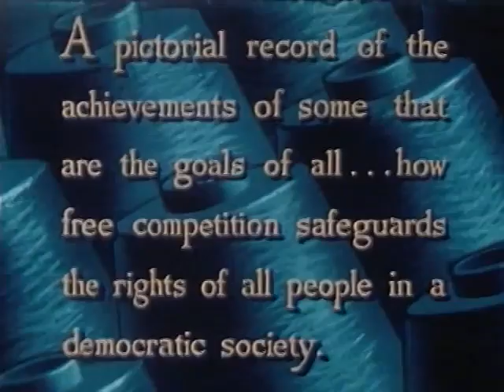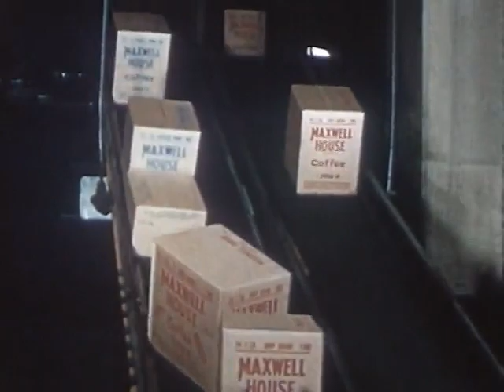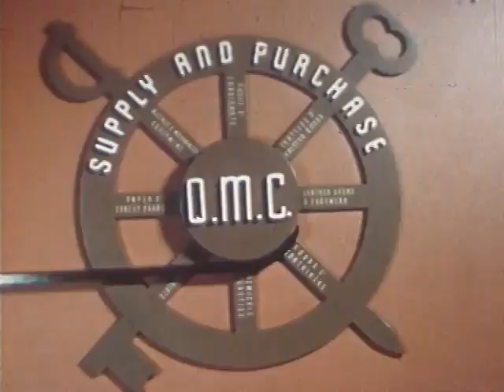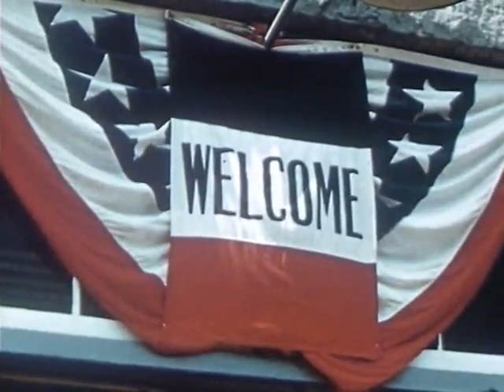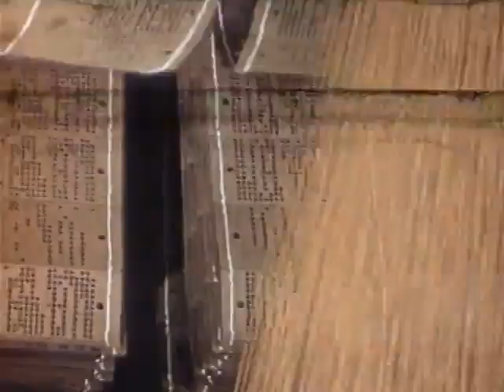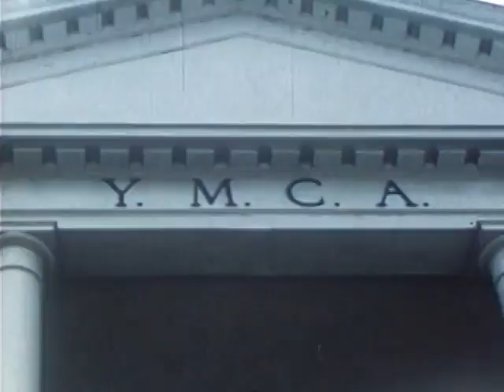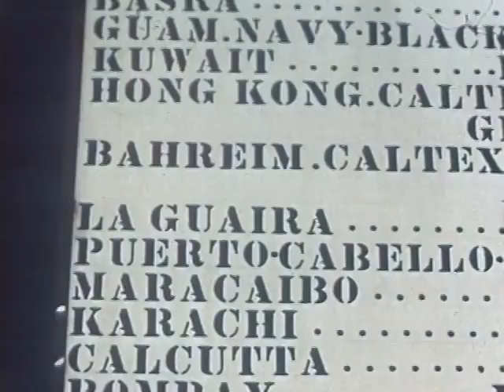The Greater Goal: Human Dividends from American Industry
The Greater Goal pulls out all the stops and repeats the extravagant view of business to which we, as seasoned ephemeral film spectators, have become well accustomed. It presents the Southern textile industry as a hotbed of enlightened industrial progress, concerned as much with the welfare of the worker as the prosperity of the company.

13:31:55:03 CU white, red and black thread on automatic loom; VS mechanical loom weaving textiles; high-angle loom weaving black and red plaid pattern textile.

13:32:19:24 CU plaid pattern material; VS woman sitting on floor laying cutting material to make a dress, woman at table sewing on sewing machine, little girl sews by hand, her doll in the floor beneath her.

13:32:54:25 CU finger with cut, disembodied hand wraps finger in band-aid.

13:33:04:23 High-angle of attractive young man wearing 1940s to 1950s style bathing suit, aviator sunglasses, and red lipstick modeling on beach towel, woman lies on her back.

13:33:14:17 CU disembodied feet of man in brown leather dress shoes walking down steps.

13:33:31:13 CU piano hammers hitting strings inside piano as piano is played.

13:33:35:20 Boy in striped t-shirt waters the lawn; CU disembodied boy’s hand holds hose.

13:33:40:09 Boxes of Maxwell House Coffee move down ramp on conveyor belt.

13:33:44:11 CU typewriter ribbon types out words “Education in Textiles” on white page.

13:33:48:16 Army soldier in uniform wearing helmet hold s up red parachute blowing in wind.

13:34:03:29 Old army officer shows two other army officers equipment beneath stenciled sign “Equipage.” Officer; man shows canvas bag, and backpack.

13:34:19:26 Clothed mannequin in display for Cold Climate Clothing; woman demonstrates the features of the cold climate army clothes.
13:34:59:00 VS CU different fabrics: red velvet, canvas, grey satin, industrial belting material, printed and woven designs, thick soft blanket, gossamer thing curtain material with disembodied hand underneath it, plaid.

13:35:26:07 VS workers leaving textile factories. Aerial of textile factory with large smokestacks, VS textile mills.

13:36:41:28 US Capitol Building.

13:36:48:15 Tractor drives on farm land toward camera planting seeds.

13:36:55:11 Oil refinery; men working in factory; CU disembodied hands attend to machine pouring oil on spinning cylindrical metal part.

13:37:14:04 CU Welcome sign draped over American flag; people entering building between Welcome flag; VS people touring textile mill.

13:37:43:06 Cotton arrives at textile mill; huge heaps of cotton stacked outside of Southern Pacific railroad car; African-American men moving cotton on dollies; VS raw cotton wound into blankets, machine called a picker cleans cotton; CU hand grazes fine wire brush of carding machine to clean cotton. Machine winds cotton into finger-thick rope fiber. Fibers combined to make a lap roll; drawing and roping processes; long row of spindles rapidly winding cotton fiber, woman attends to machine; final spinning and spooling machine processes. Pa over hundreds of pink colored spools. Woman arranges various colored bobbin; woman loads bobbins onto rotary battery. Rayon being woven on loom. VS CU loom producing textiles. VS Jacquard loom and its pattern cards, works similar to antique computer punch cards.

13:42:15:26 Woman examines thing cloth, endless stream of gossamer thin cloth are wound onto large spools. Cloth is bleached, rope bleaching process.

13:42:56:16 VS continuous vat dying process, producing red and yellow fabric.

13:43:13:25 Cu man setting copper roller of machine printer; CU printer printing patter on fabric. VS printed fabrics.

13:35:28:29 Aerial of textile town with huge textile mill in center of frame.

13:45:50:20 Cannon textile Mill; CU sign for First National Bank and Trust Company; CU two sets of disembodied hands make bank transaction with silver coins and bank book, money is passed beneath bank tellers protective bars.

13:46:00:11 Couple windowshop in store window with Television sets and washing machine. Car salesman opens door of car in lot for man, car is priced at $995.

13:46:16:07 CU disembodied hand presses buttons on antique cash register; disembodied hand closes cash register drawer.

13:46:22:19 CU man cutting 2x4 with saw. VS suburban homes in textile towns.

13:46:46:13 Textile mill.

13:47:21:19 VS BBQ at textile mile company picnic; country band performs for large crowd of mill workers; great shot of couples dancing.

13:48:08:05 Man giving swim lesson in lake calls forward long row of boys with kickboards. Men, women and kids swimming and playing pool; group of girls wearing dresses on the jungle gym; two shirtless men in jeans playing tennis with wooden racquets; man in team uniform batting left-handed hits ball and runs to first base and slides into second; marching band led by baton throwers march toward camera.

13:48:41:19 Pan up from man fishing in river to textile mill producing black cloud of smoke from its smokestack.